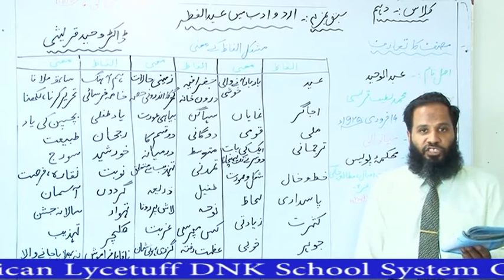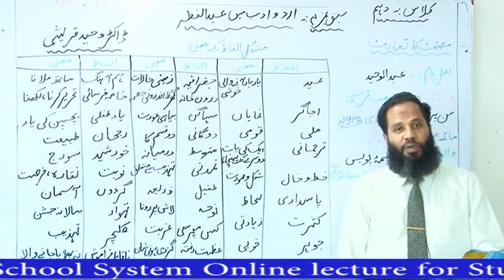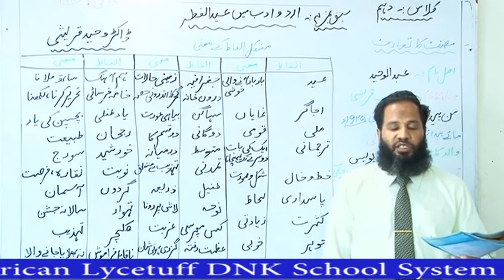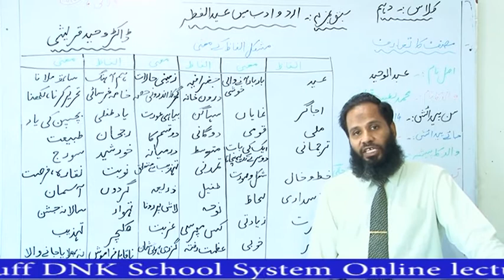10th urdu ch#4 اردو ادب میں عیدالفطر دوسرا حصہ